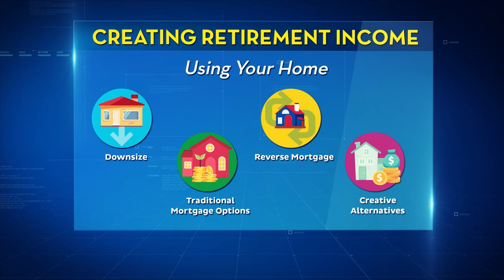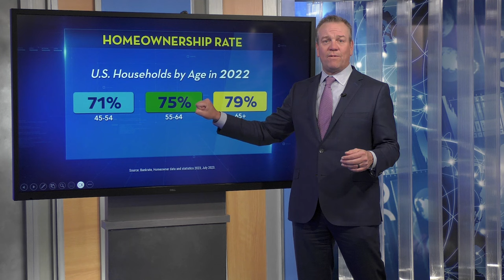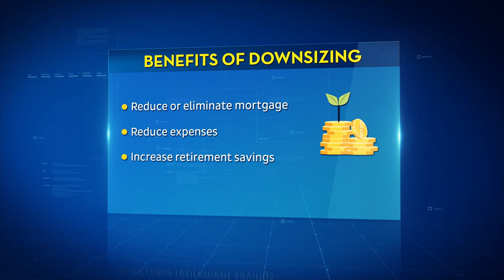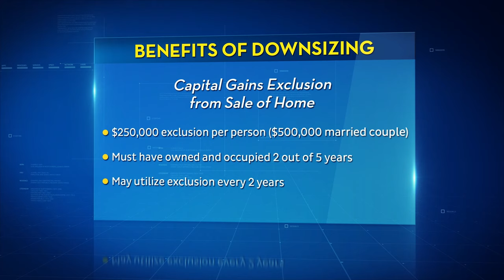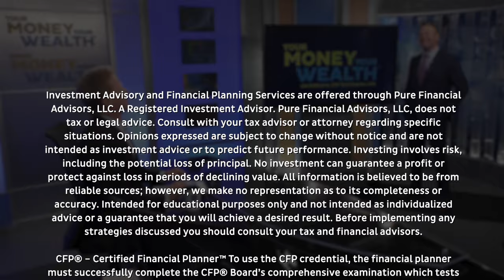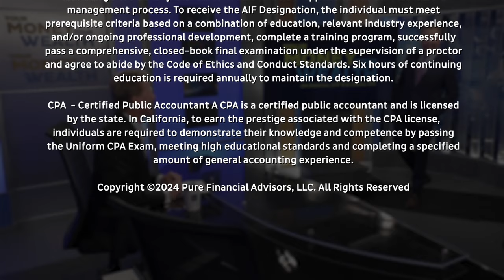7 Reasons to Downsize in Retirement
How can your home create retirement income? Downsizing to a smaller home can save you money when you retire. In segment 1 of 3, Joe Anderson, CFP® and  Big Al Clopine, CPA outline the seven practical and financial benefits of downsizing.

00:00 - Intro
00:46 - Wealth By Asset Type
01:18 - Wealth by Housing Tenure
02:15 - Using Your Home to Create Retirement Income:
02:57 - Homeownership by Age
03:39 - 4 Reasons to Downsize
04:11 - 3 Financial Benefits of Downsizing
05:18 - Tax Benefits When You Sell Your Home: Section 121 Exclusion
06:31 - Download the Retirement Readiness Guide